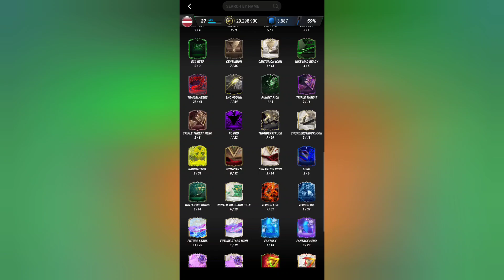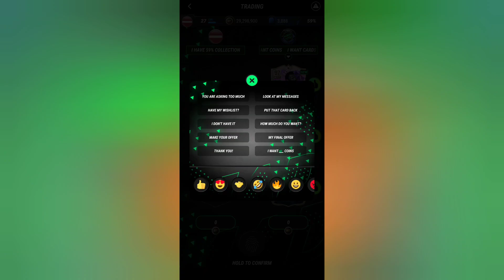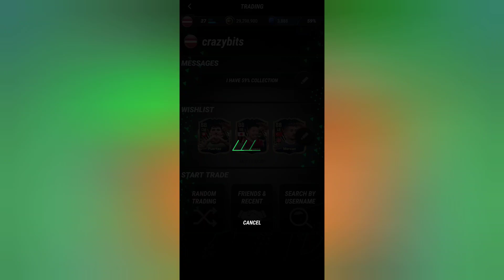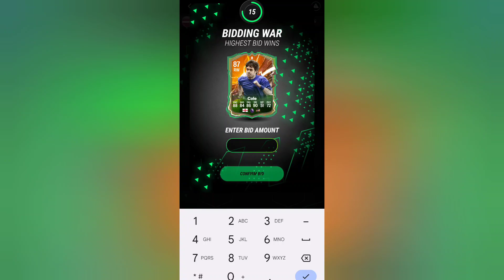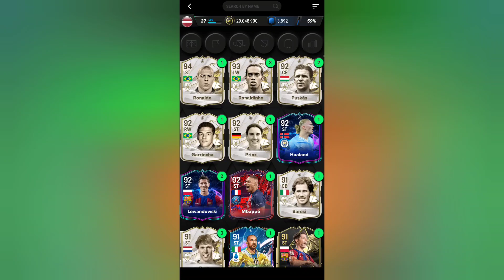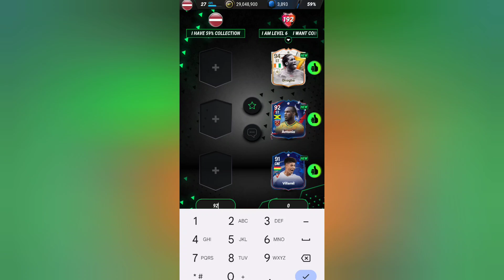GUARANTEED 97+ ICONS IN MADFUT TRADING!?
How Madfut trading is like nowadays...